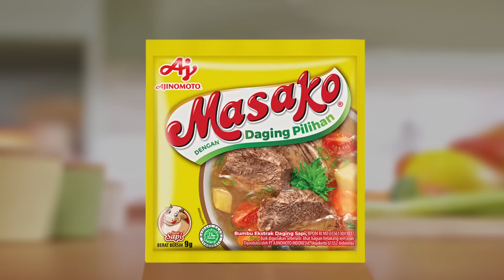RosoKeluargi Semarang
Sempurnaken raos keluargo kaliyan kaldu spesial Masako®️